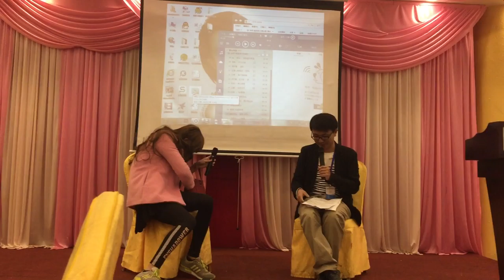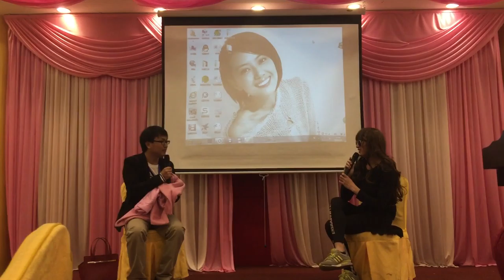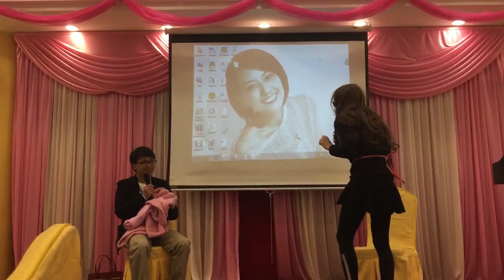YET2014 Anniverary 2014年年会刘胜小品 By Alice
YET-remote control and receiver mafactturer